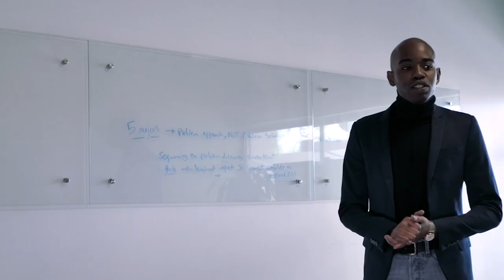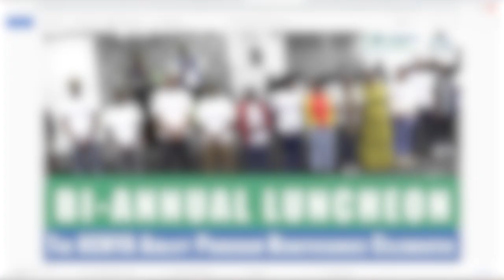EP 395 My Journey from Meru to GVSU for Master's in Cybersecurity- Michelle Kithinji